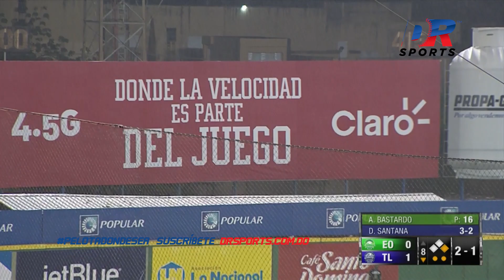Resumen Estrellas Orientales vs Tigres del Licey | 5 ENE 2019 | Round Robin Lidom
¡Llévate la alegría de tu pelota invernal con DR Sports! ⚾

[Disponible en DRSports.com.do, Google Play y App Store]